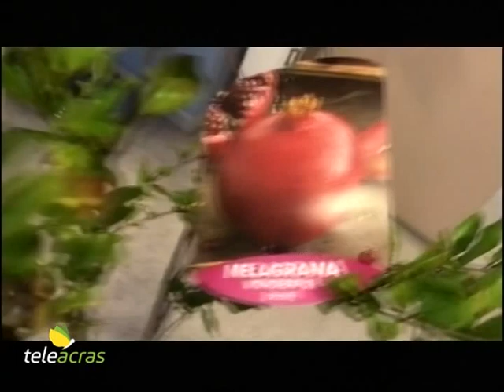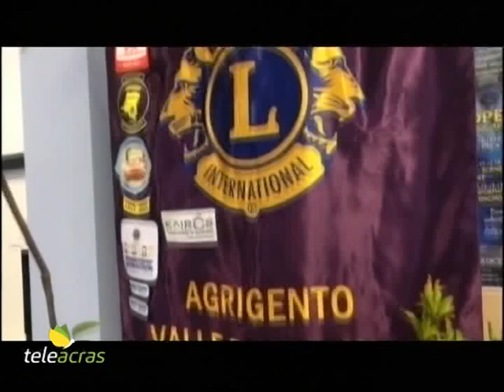Teleacras – Giornata mondiale Ambiente, il Lions Valle dei Templi al “King” di Favara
Il Lions Club Valle dei Templi, presieduto dal professor Francesco Pira, ha consegnato tre alberi da frutto al Liceo Martin Luther King a Favara, presieduto dalla docente Mirella Vella, in occasione della Giornata Mondiale dell'Ambiente. Francesco Pira: “Papa Francesco ci ricorda che la terra è la nostra casa. Oggi abbiamo compiuto un piccolo gesto consegnando i tre alberi che saranno piantumati nei prossimi giorni. Oggi il maltempo lo ha impedito”. Mirella Vella: “Ringrazio il presidente Pira e tutti i suoi collaboratori.  Abbiamo collaborato a più iniziative che ci aiutano a far crescere i nostri studenti”.